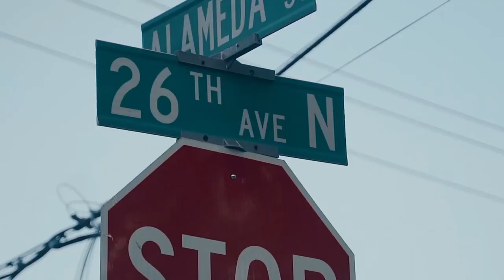TBG Ke x BG - 3Style (Official Video) Shot